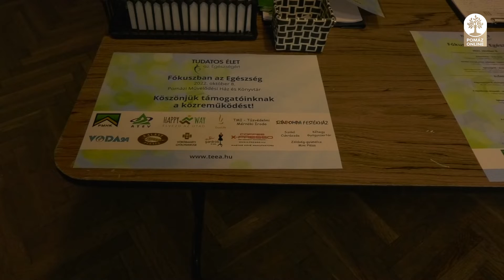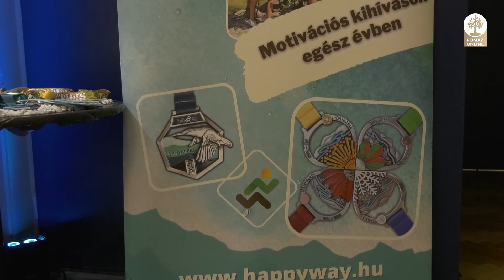Fókuszban az egészség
Egészségnapot tartottak a Pomázi Művelődési Ház és Könyvtárban a Tudatos Élet az Egészségért Alapítvány szervezésében. Az egész napos rendezvényen szakemberek által tartott előadások, egészséges élelmiszerek várta a látogatókat, akik sokféle, ingyenes egészségügyi vizsgálaton is részt vehettek.
A rendezvényt Leidinger István polgármester nyitotta meg.